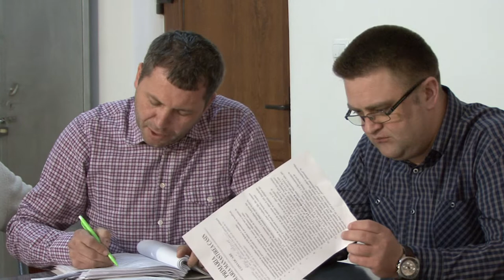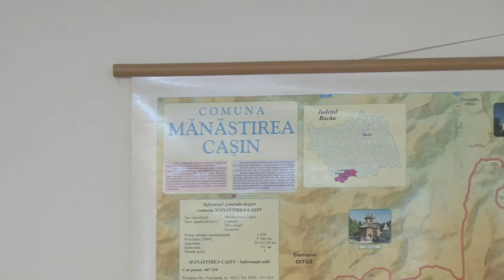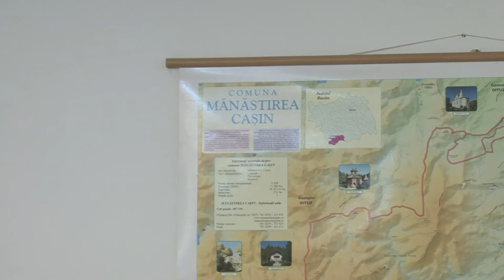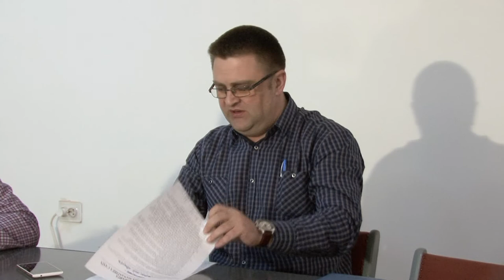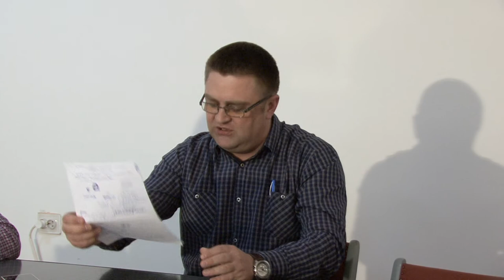LA MANASTIREA CASIN Sedinta Consiliului Local din 28 feb FILMARE EXCLUSIV TV ONESTI HD 4K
LA MĂNĂSTIREA CAȘIN, județul Bacău, Ședința Consiliului Local din data de 28 februarie 2017. FILMARE  EXCLUSIV TV ONEȘTI HD 4K.

Cu stimă,
echipa Exclusiv

Vizionare plăcută !